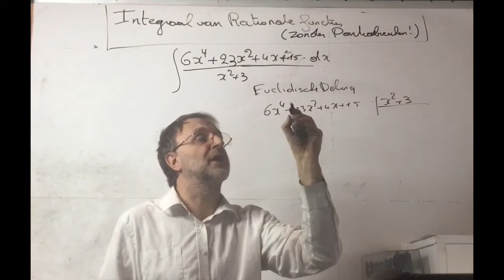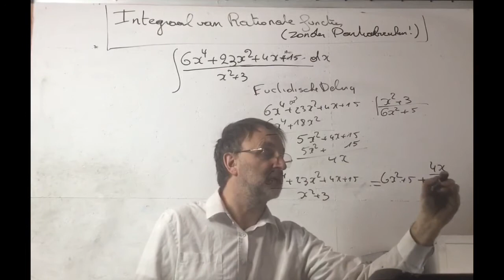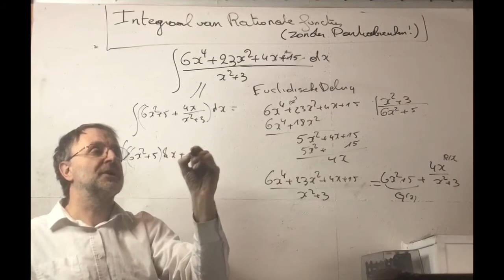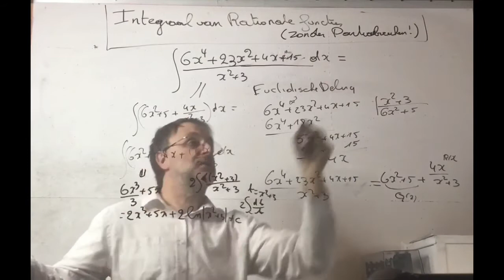794 Integraal Van een Rationale Functie op Zonder Partieelbreuken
Integraal Van Rationale Functie ( Zonder Partieelbreuken )